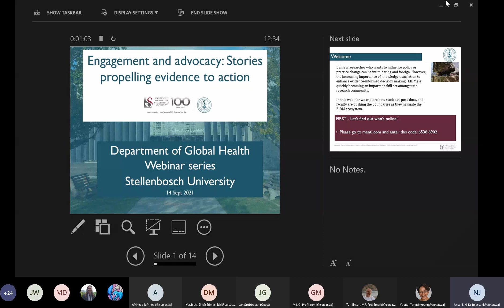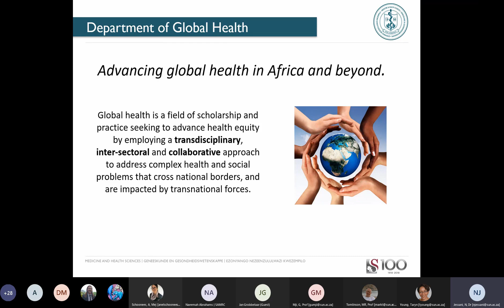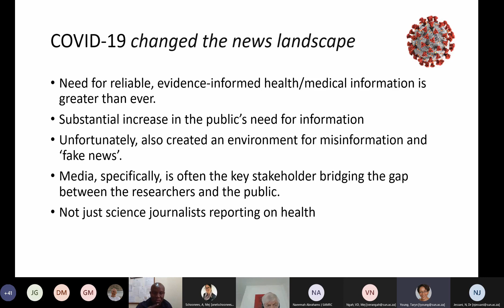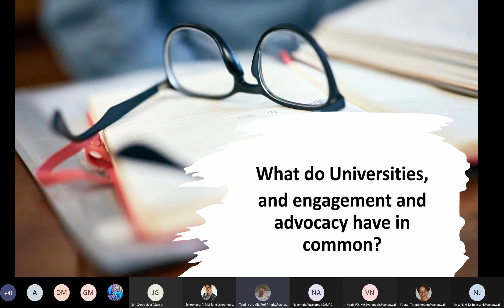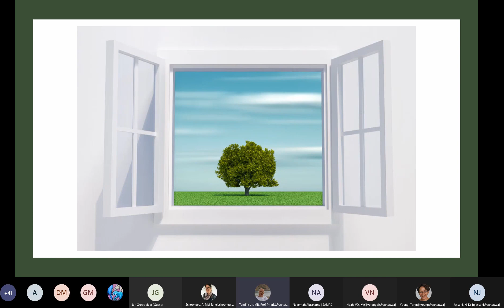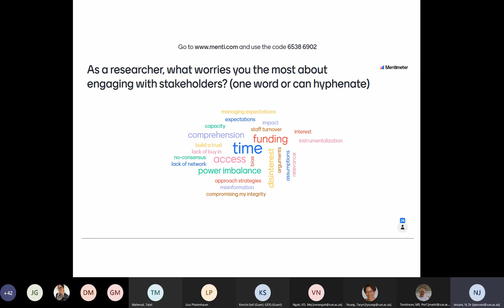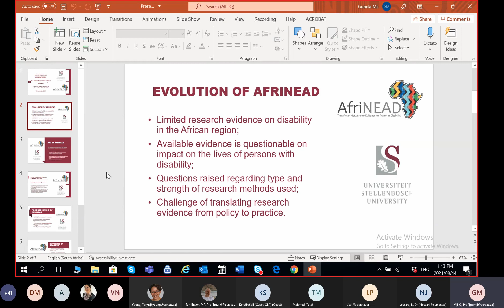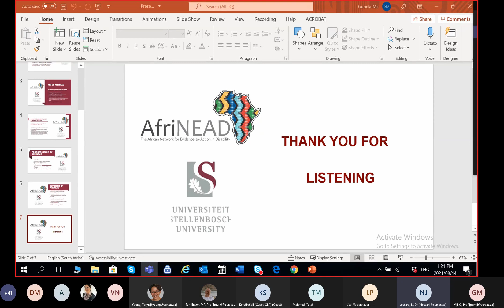Global Health Seminar Series -14 September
In the endeavour to encourage and inspire more colleagues to have their research matter, the Department of Global Health has launched a webinar series showcasing stories of knowledge to action - linked to Africa Evidence Week 2021